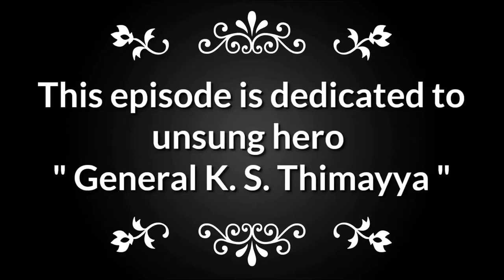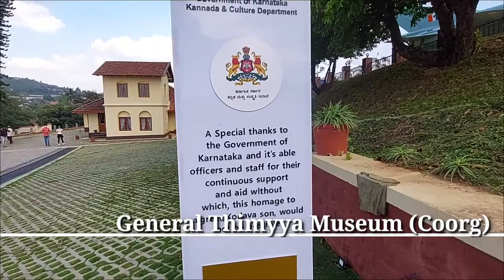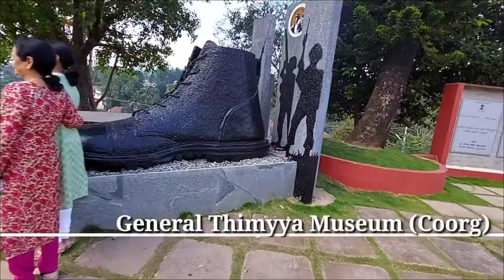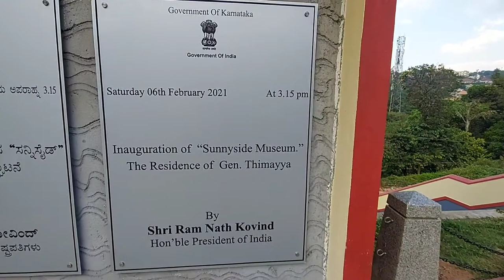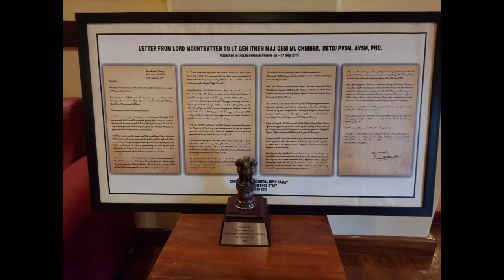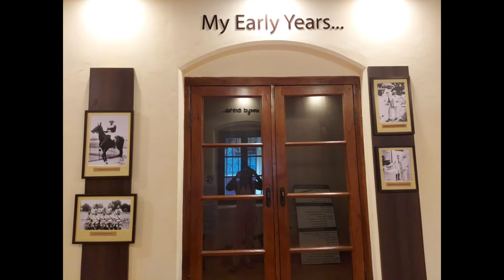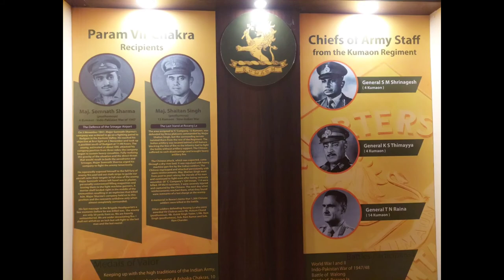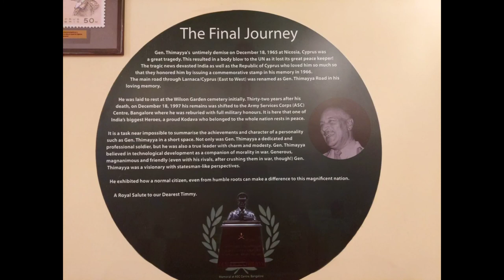The Unsung Hero Of India " General Thimayya" | Vlog 9